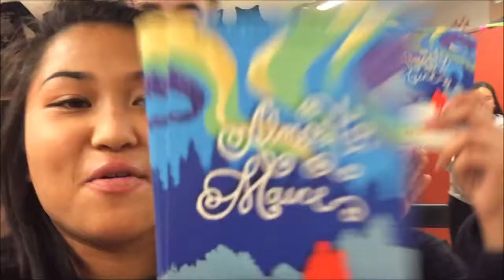ACHS Drama Program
2018 Graduates talk about the impact that the Theatre Arts program at American Canyon High School has had on them.
Film created by Robyn-Elizabeth Yan